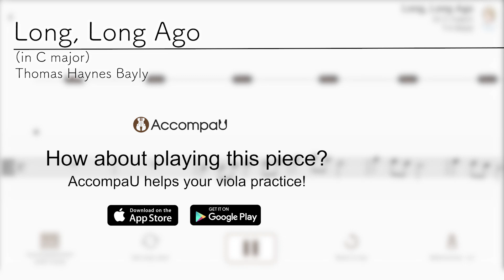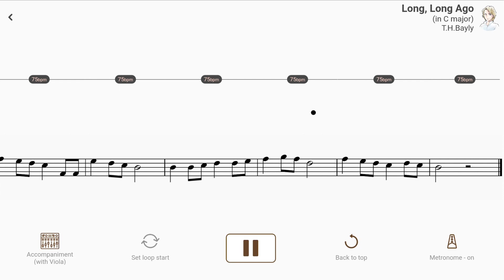Long, Long Ago (in C major) | T.H.Bayly【 Viola Sheet Music 】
【Title & Composer】

Long, Long Ago / T.H.Bayly（Suzuki Viola Book 2）
Long, Long Ago (in C major) / Thomas Haynes Bayly（AccompaU app）